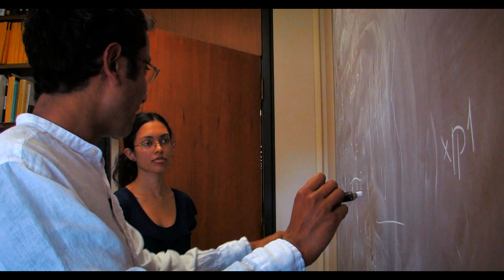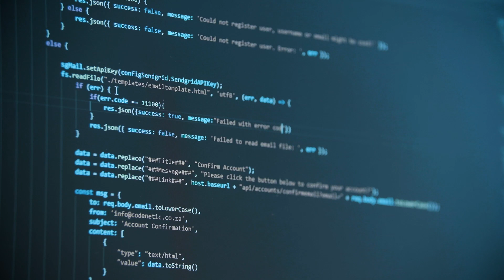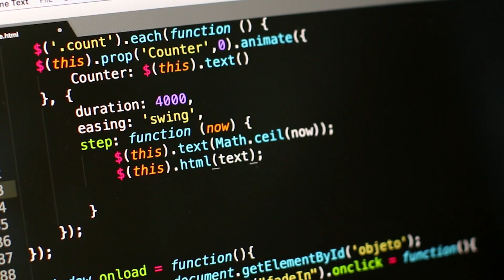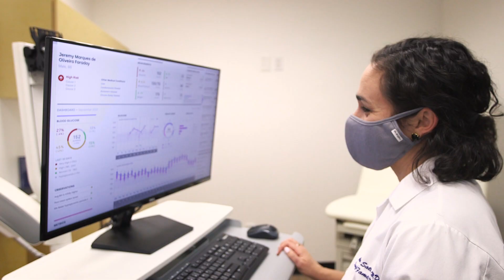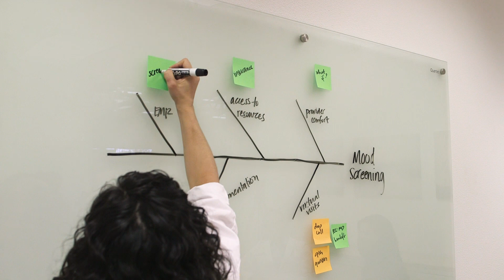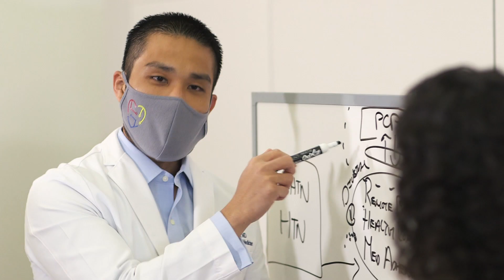Code to Bedside: Stanford Healthcare AI Applied Research Team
November 17th marks the opening of the Stanford Healthcare AI Applied Research Team and Simulation Lab on the Redwood City Campus.

The simulation lab is a space where Stanford researchers can collaborate with tech and industry partners to do research and development for ideas and devices.